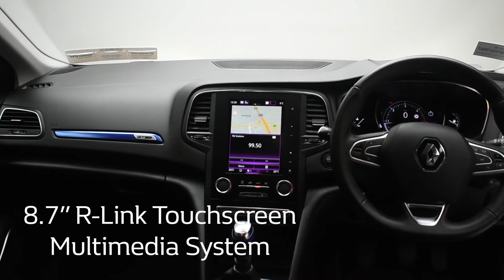2017 Renault Megane DYNAMIQUE S NAV DCI 110 15,495